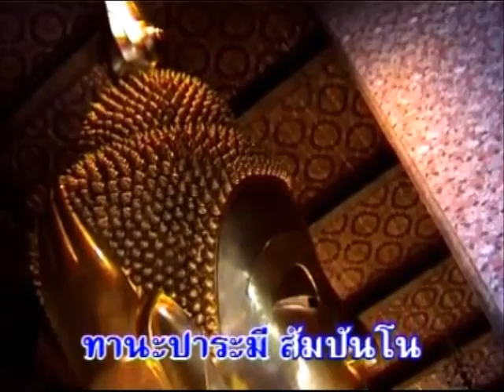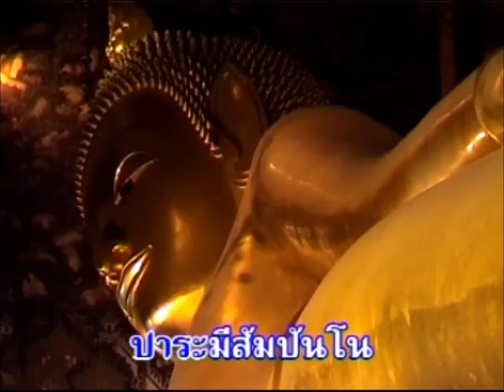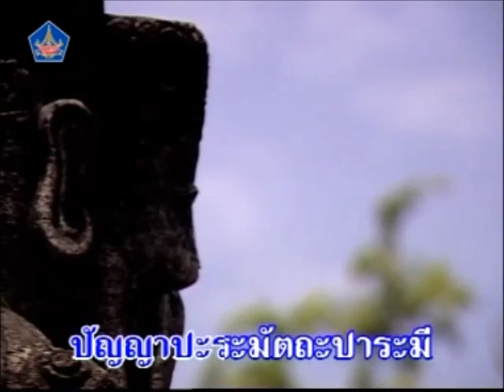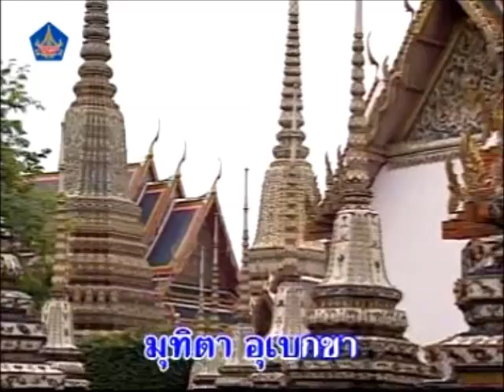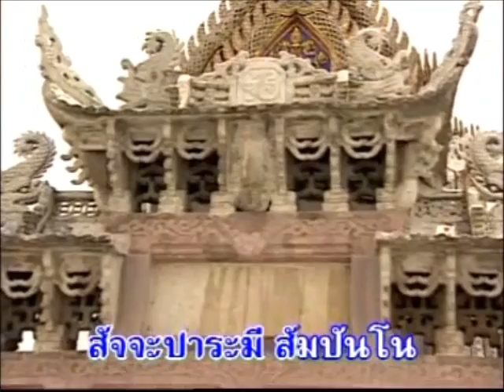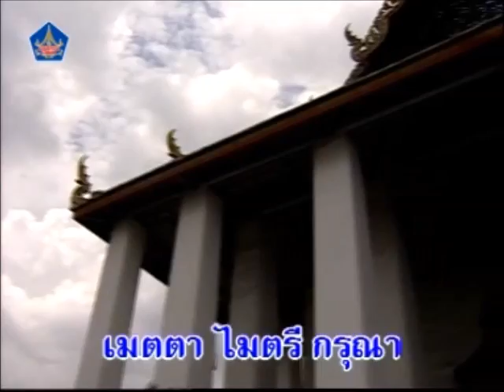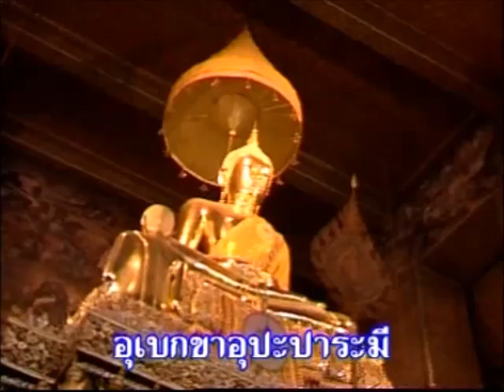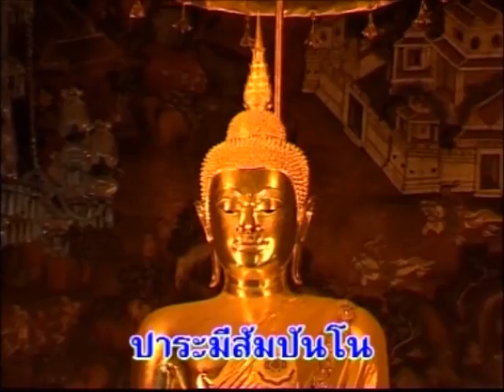Ten Paramis / Dasa Pāramitā / Dasa Pāramī / Dasa Pāramiyo / The Ten Perfections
DĀNA PĀRAMĪ SAṂPANNO, DĀNA UPAPĀRAMĪ SAṂPANNO, DĀNA PARAMATTHAPĀRAMĪ SAṂPANNO, METTĀ MAITRĪ KARUNĀ MUDITĀ UPEKKHĀ PĀRAMĪ SAṂPANNO, ITIPI SO BHAGAVĀ.
Endowed with the perfection of giving, endowed with the higher perfection of giving, endowed with the ultimate perfection of giving, endowed with the perfection of loving kindness, friendliness, compassion, sympathetic joy, and equanimity, so indeed is the Blessed One.

1.Dāna pāramī : generosity, giving of oneself
 2.Sīla pāramī : virtue, morality, proper conduct
 3.Nekkhamma pāramī : renunciation
 4.Paññā pāramī : transcendental wisdom, insight
 5.Viriya (also spelled vīriya) pāramī : energy, diligence, vigour, effort
 6.Khanti pāramī : patience, tolerance, forbearance, acceptance, endurance
 7.Sacca pāramī : truthfulness, honesty
 8.Adhiṭṭhāna (adhitthana) pāramī : determination, resolution
 9.Mettā pāramī : loving-kindness
 10.Upekkhā (also spelled upekhā) pāramī : equanimity, serenity

DASA PĀRAMĪ SAMPANNO, DASA UPAPĀRAMĪ SAMPANNO, DASA PARAMATTHAPĀRAMĪ SAMPANNO, METTĀ MAITRĪ KARUNĀ MUDITĀ UPEKKHĀ PĀRAMĪ SAMPANNO, ITIPI SO BHAGAVĀ.
Endowed with the ten perfections, endowed with the ten higher perfections, endowed with the ten ultimate perfections, endowed with the perfection of loving kindness friendliness, compassion, sympathetic joy, and equanimity, so indeed is the Blessed One.

BUDDHAṂ SARANAṂ GACCHĀMI
I go for refuge to the Buddha,
DHAMMAṂ SARANAṂ GACCHĀMI
I go for refuge to the Dhamma,
SAṆGHAṂ SARANAṂ GACCHĀMI
I go for refuge to the Saṇgha,
NAMĀMIHAṂ
(Buddha, Dhamma & Saṇgha) Nature within us